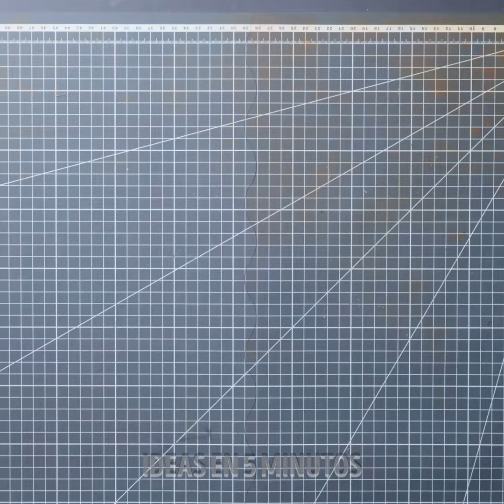Artesanías inusuales de cartón que se pueden repetir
¡Descubre manualidades increíbles con cartón en este video entretenido! Desde esculturas peculiares hasta organizadores prácticos, aprende cómo crear piezas únicas que puedes replicar fácilmente. ¡Inspírate y libera tu creatividad!